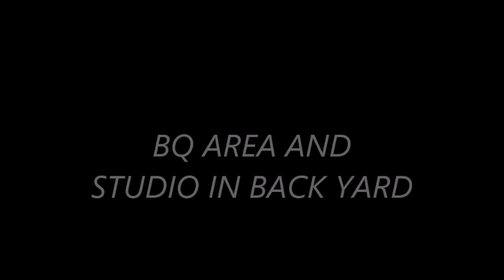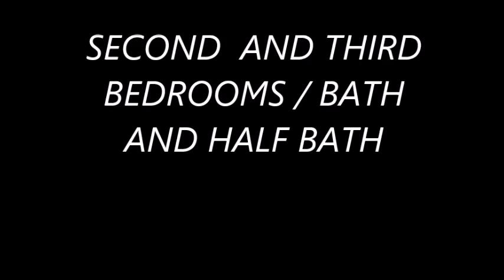MOVIE of 102 HIGHLAND AVE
A Video of a residential listing providing by Real Estate Professionals.